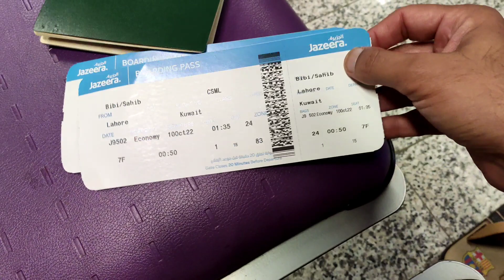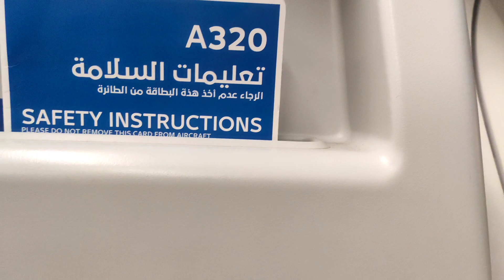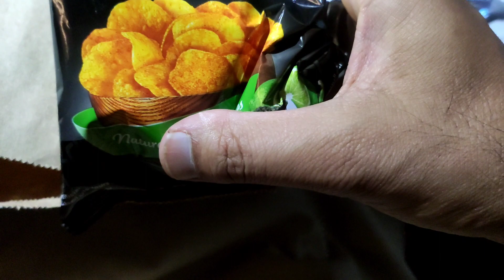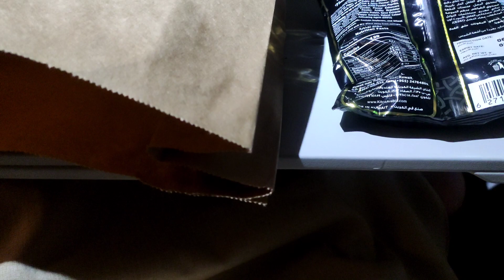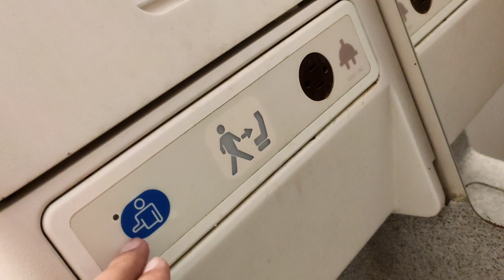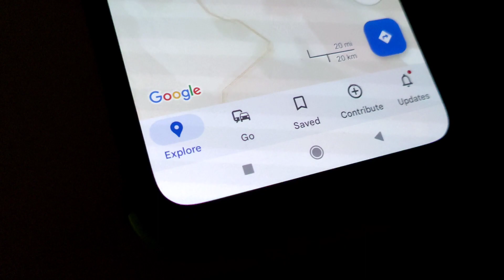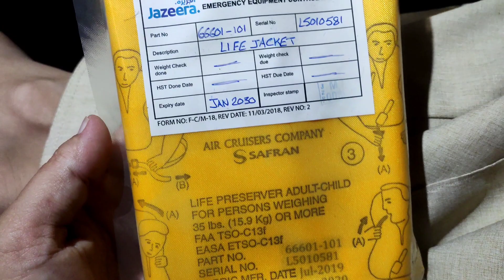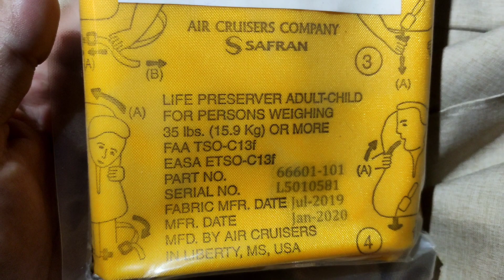LAHORE TO KUWAIT FLIGHT REVIEW | AL-JAZEERA AIRWAYS | NORTH AIR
in this flightreview , I'll be reviewing
the flight took off from Allama Iqbal international airport Lahore on 10th October around midnight at 1:35 am and landing in Kuwait at 4:35 am in the morning . how did it go , I have narrated it in this vlog . so sit back and relax and enjoy the flight
🎼 MUSIC used in this episode from YouTube Music Library
💡 INFO ABOUT Karambar Lake Trek : (This trip was done on September 22, 2022)

- Coaster from Rawalpindi Pirwdhai mor to Chitral (11 hrs , 2000 Rs)
- Van from Chitral to Booni (2.5 hrs, 500 Rs)
- Reach broghil by own 4x4 or by public transport.
- There is Car Parking facility at broghil
- Jeeps charges around 6000 ~ 7000 Rs for 2-way from Booni-broghil-booni
- Only pne guest house available in lashkargaz
- You can find guest houses all along the route otherwise
- All facilities have Kitchen and Toilet facilities
- 2-Person Room is available in 2000 Rs
- If you want to setup your own tent then 500 Rs are the charges (to avail their facilities)